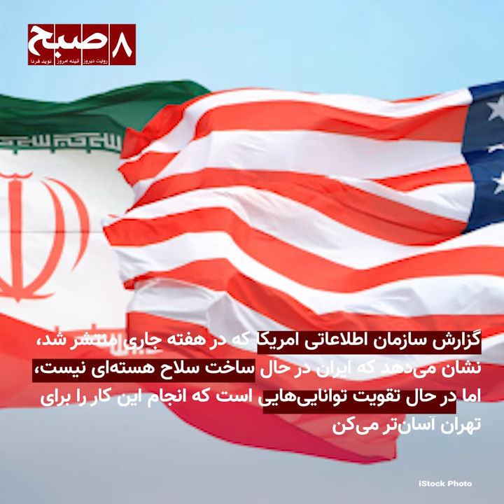مهم‌ترین خبرهای ۲۱ سرطان ۱۴۰۲ برابر با ۱۲ جولای ۲۰۲۳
-ادامه دادخواهی برای بازگشایی مکاتب دخترانه؛ ده‌ها فعال اجتماعی و حقوق بشری به سازمان ملل نامه فرستادند
-ادامه اخراج مهاجران افغان‌ از ایران؛ نزدیک به ۱۸ هزار پناه‌جو طی ۱۰ روز اخراج شدند
-ادامه محکمه‌های صحرایی در افغانستان؛ طالبان چهار تن به‌شمول یک زن را در کابل شلاق زدند
-سازمان اطلاعاتی امریکا: ایران کلاهک هسته‌ای تولید نمی‌کند
-سازمان ملل متحد با برگزاری نشستی آتش‌زدن قرآن را نفرت‌پراکنی خواند و‌ محکوم کرد